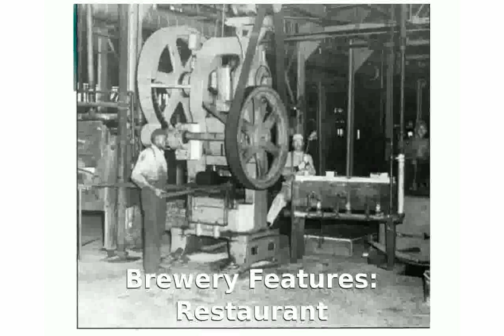North End Brewing Co Parkersburg, West Virginia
Brewery Size: Brewpub
Beer Styles: Stouts & Porters, Wheats
Year Established: 1899
Brewery Size: Brewpub
Beer Styles: Stouts & PortersWheats
Brewery Features: Restaurant

northend tee's happy
north end middle school
north end fights